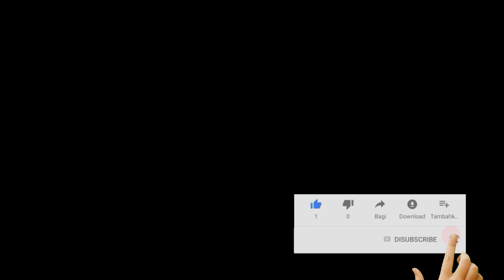AMIROUCHE 2019 |K D S|★EXTRAIT★D-LMUT I MUTAGH ★ HOMMAGE A MATOUB.L |2ème |★NEW ALBUM 2019♫BIENTÔT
AMIROUCHE_2019_D-LMUT_I_MUTAGH_DJEZZY_07001397_MOBILIS_022259
AMIROUCHE 2019 | K D S | ★ EXTRAIT ★ D-LMUT I MUTAGH ★ HOMMAGE A MATOUB LOUNES 2ème PARTIE ★NEW ALBUM 2019 ♫ BIENTÔT SUR LE MARCHE CHEZ AMAZIGH PRODUCTION
P.M / MANDOLE : AMIROUCHE
ARRANGEMENT : NABIL CHERIFI
VIOLON , BANJO : SAID KERMASSE
PERCUSSION : FOUAD LAYRI
PRISE DE SON ET MIXAGE : NABIL CHERIFI
PHOTO ET CONCEPTION : YACINE REZIG
MONTAGE VIDEO : MAZIGH REZIG
PRODUCTION ET DISTRIBUTION : MASSI REZIG